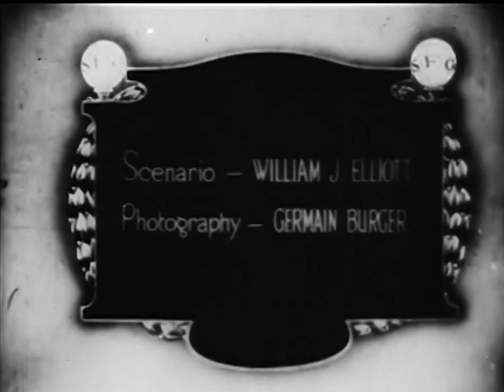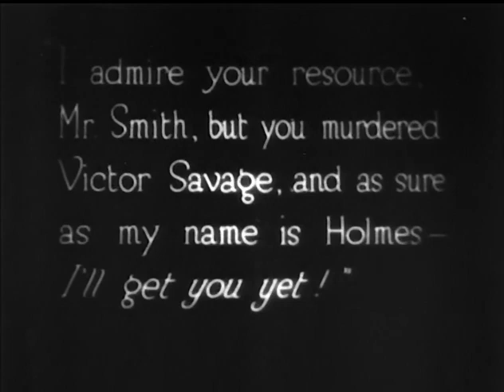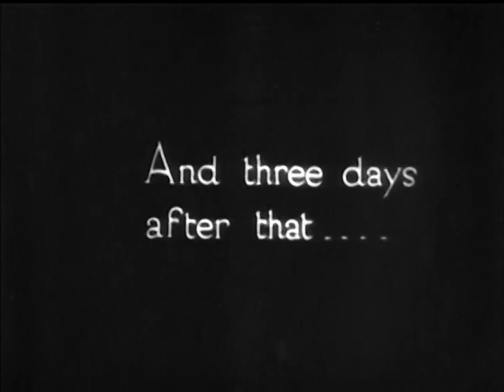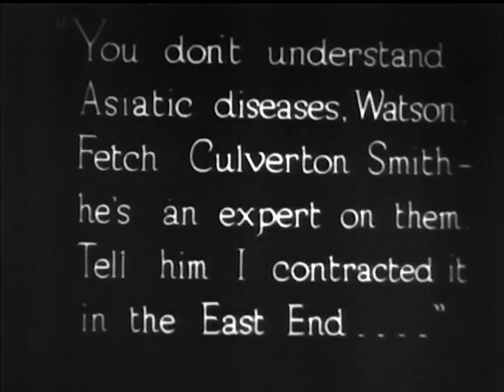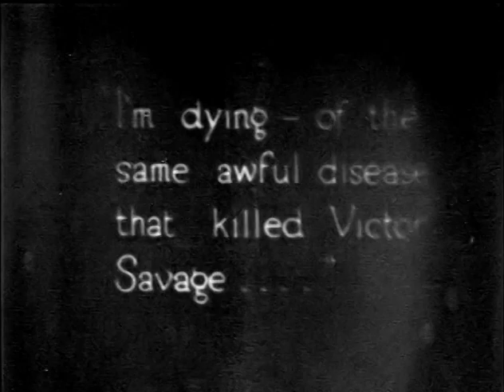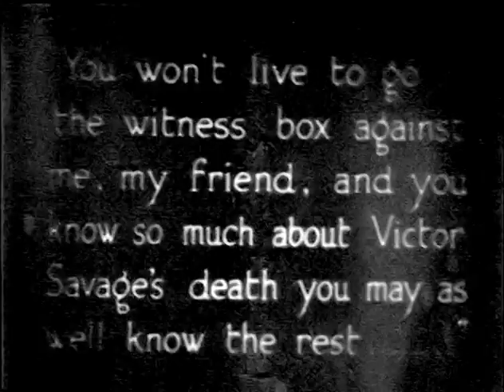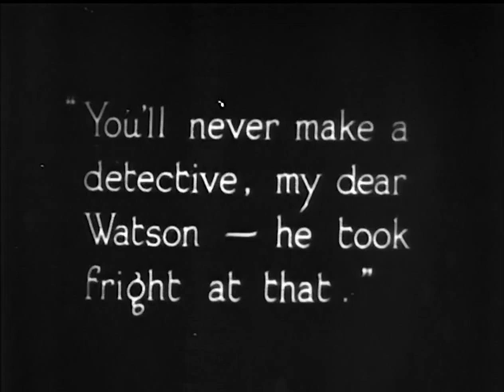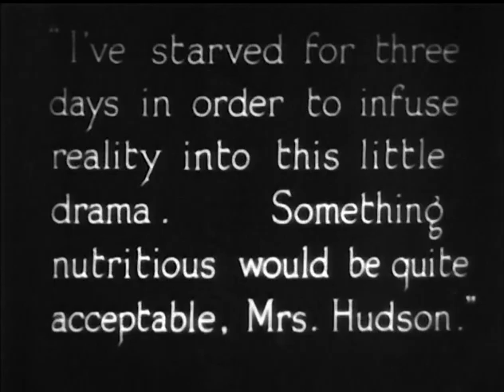Sherlock Holmes: The Dying Detective (1921)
Sherlock Holmes by shamming an illness, forces an expert on oriental diseases and poisons to confess to a murder.

Cast
Sherlock Holmes Eille Norwood
Dr Watson Hubert Willis
Culverton Smith Cecil Humphreys
his [Culverton's] servant J.R. Tozer
Mrs Hudson Madame D'Esterre

Credits

Director Maurice Elvey
Production Company Stoll Film Company
Script William J. Elliott
Based on stories by Arthur Conan Doyle
Photography Germain Burger